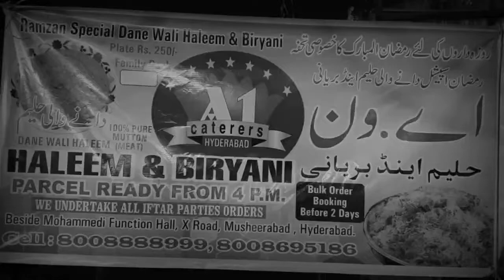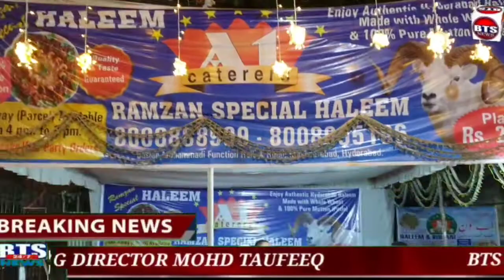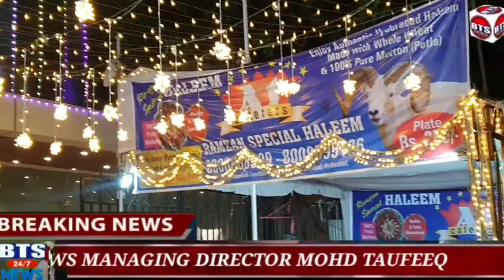AL Caterier haleem and briyani parcel at mohammedi function hall musherabad x road